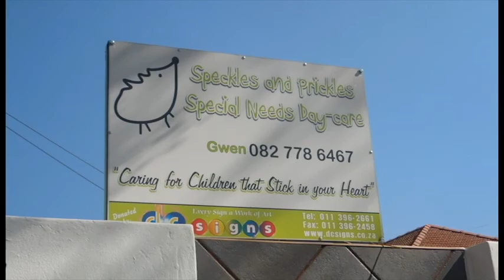UP JCP 2013 Group 356 Speckles and Prickles Special Needs Daycare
We completed our project by painting the entrance of the daycare and spending time with the children that attend it.
Community project by Architecture students at the University of Pretoria.